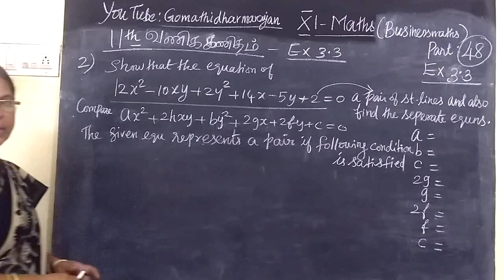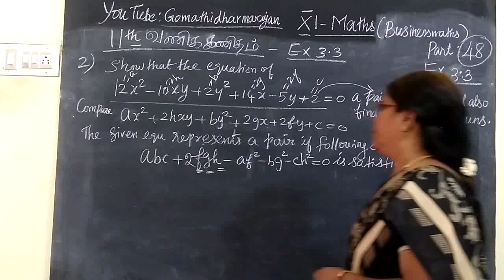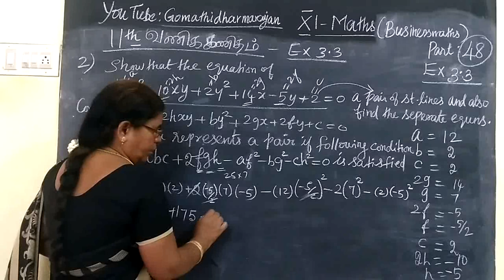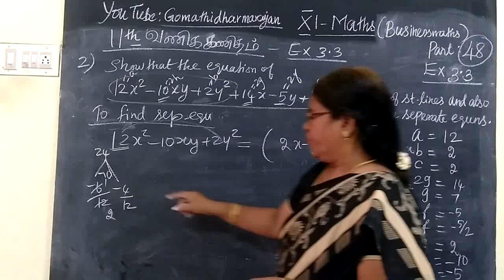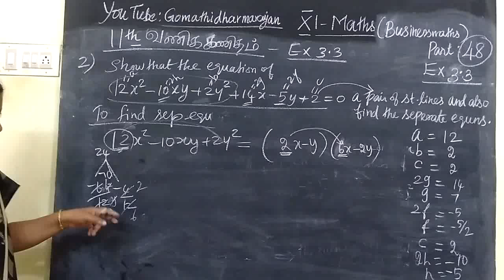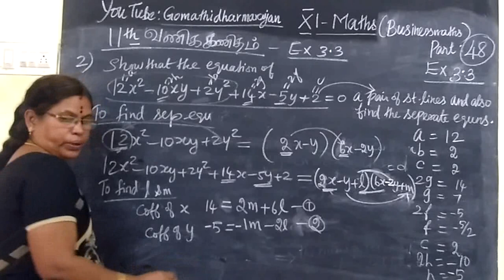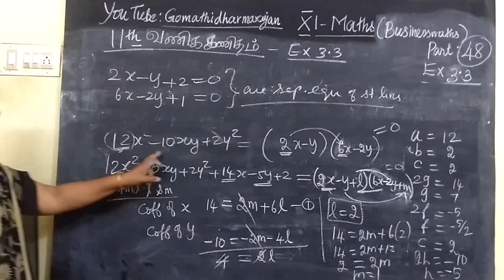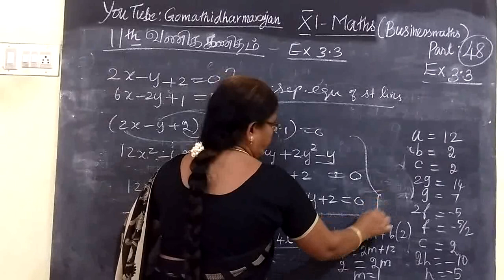11th B-Maths [Part-48] Ex-3.3-2 Analytical Geometry Gomathi dharmarajan